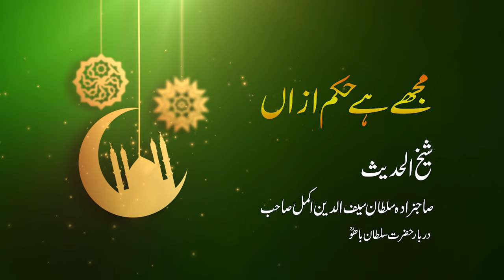LECTURE 8 | Hazrat Sultan Saif ud Din Akmal Sb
Hazrat Yusuf (عليه السلام) was the son of Yaqoob (عليه السلام). He had 11 brothers, 10 of whom were older than him. His father loved him dearly which made the other brothers envious and they decided to get rid of him. They took him with them to graze the animals intending to kill him but one of the brothers opposed killing him and said it would be better to throw him into the bottom of a pit (jubb). Allah (ﷻ) mentions this in the Quran in Surah Yusuf:

“One among them said: Kill not Yusuf but, if ye must be doing, fling him into the depth of the pit; some caravan will find him.” [12:10]

When Hazrat Yusuf (عليه السلام) was cast into the pit, Allah (ﷻ) told him that he, Yusuf, would one day remind his brothers of this incident.“Then, when they led him off, and were of one mind that they should place him in the depth of the pit, We inspired in him: Thou wilt tell them of this deed of theirs when they know (thee) not.” [12:15]

Years later, when Hazrat Yusuf (عليه السلام) became the treasurer and inspector of Egypt’s storage chambers he met his brothers again, reminded them of what they had done and forgave them.

Jubb Yussef is mentioned for the first time in the middle of the 10th century, but the current structure is of a later period. According to evidence of travellers, the pit, which had been 10 meters deep, had held good drinking water up until the 19th century. Afterwards, due perhaps to the earthquake of 1837, the pit collapsed and since then has not been mentioned as a source of water. The pit and cupola were located in a quadrangle which also had a small mosque; this was still mentioned by travellers in the 19th century, though nothing remains of it today.

In the 12th and 13th century, the Crusaders accepted the Muslim story about the site. In the year 1189, Salahuddin passed through the site on his way to the Siege of Acre.
There is disagreement as to the exact location of the pit in which Hazrat Yusuf (عليه السلام) was thrown in. Some commentators have placed it in Jerusalem, while others say it was in Syria. Allah (ﷻ) knows best.